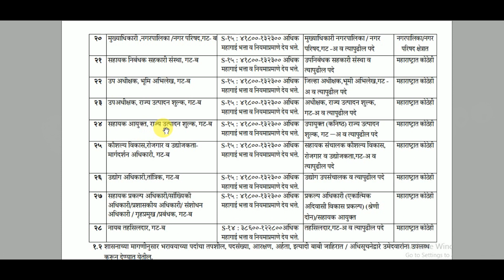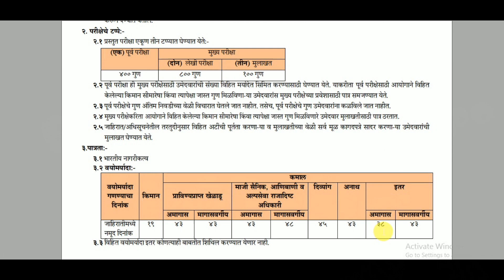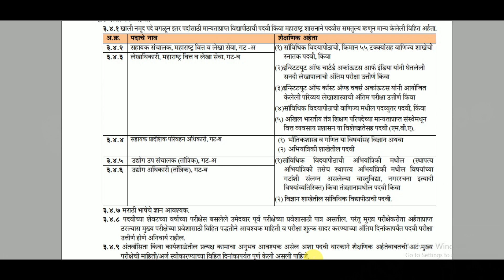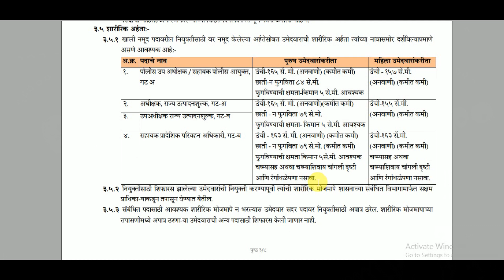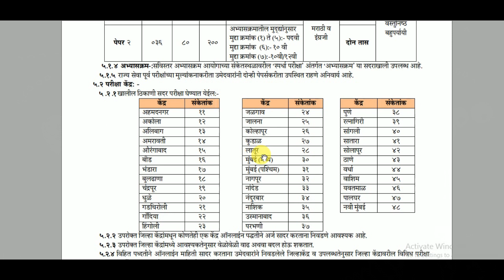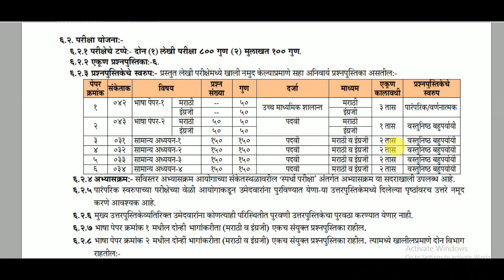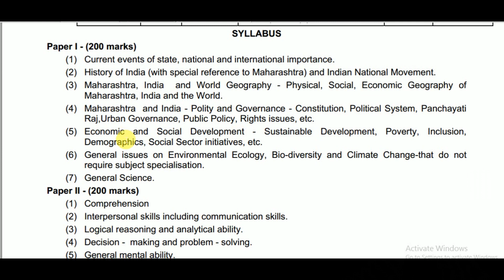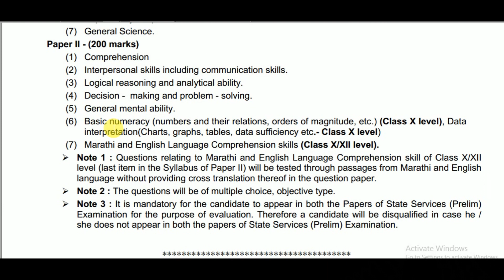राज्यसेवा परीक्षा संपुर्ण माहिती भाग 1(MPSC-State Service)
राज्यसेवा परीक्षा संपुर्ण माहिती PDF डाउनलोड करा

आपल्या अकादमी चे टेलिग्राम पेज जॉईन करा दैनिक घडामोडी तसेच नवीन नोट्स बद्दल - T.me/TargetEacademy

आपली इंस्टाग्राम लिंक @Kavi_Kusumagraj